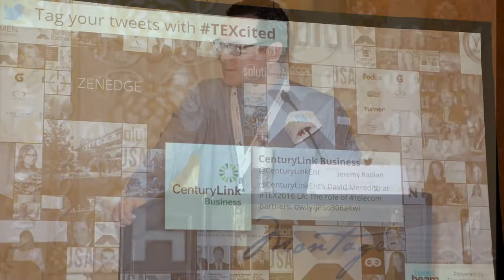TEX LA 2016 - Slideshow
Want to learn more about TEX?